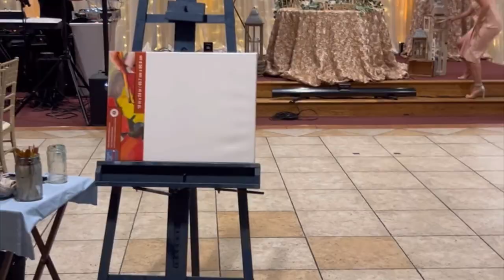Allie & Fabio Live Wedding Painting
Live wedding painting in Ludlow, Massachusetts.